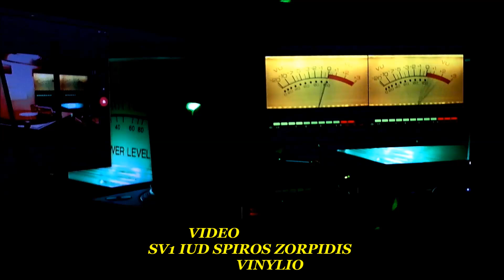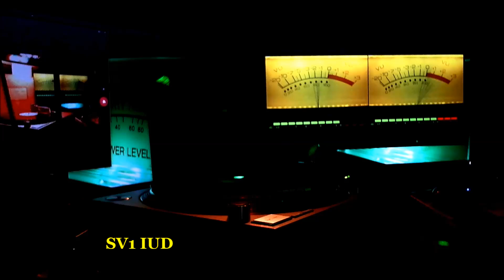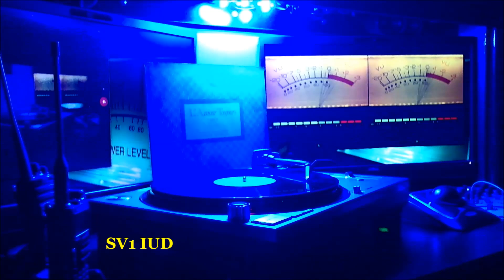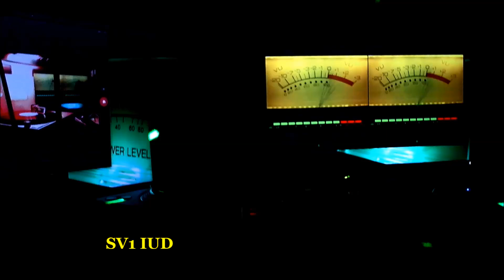Telex - L Amour Toujours 1982